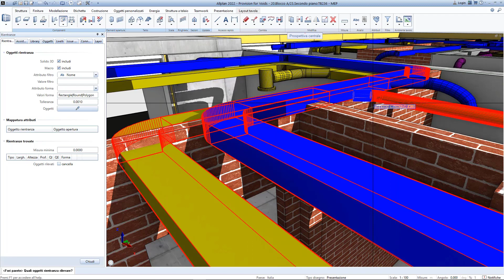07 Provision for Voids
Guarda On Demand le presentazioni di Allplan 2022

Project powered by Ing. Christian Morosoli

@Nemetschek Group - @ALLPLAN - @ALLPLAN Italia S.r.l.